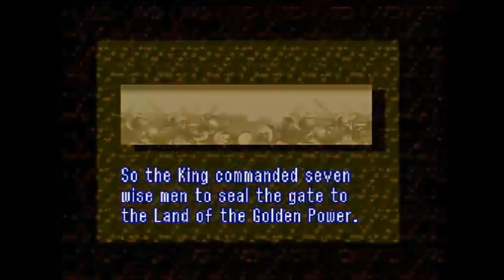Let’s Play – The Legend of Zelda: A Link to the Past – Part 1: Link, had come to town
**Sorry about the low game audio. That should be fixed by Part 3***

The first episode to our Let’s Play of the famous third title in the Legend of Zelda series A Link to the Past. An action-adventure game for the Super Nintendo, published by Nindendo in 1991.

Legends in Hyrule tell of an amazing Golden Power locked safely away in another world by seven of the kingdoms’ wisemen to prevent it abuse. But a powerful wizard called Agahnim has usurped control of the kingdom and plans to unlock the seal that hides this power. Using terrible magic on the seven descendants of the sages, including the Princess Zelda, he has almost completed his task. But our hero Link and his uncle hear the pleas of Princess Zelda and rush to her rescue.